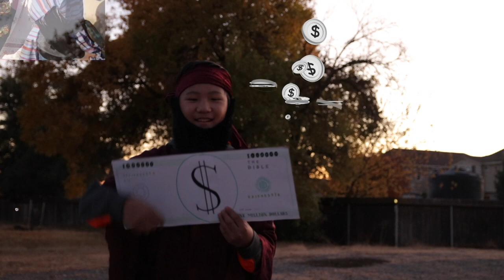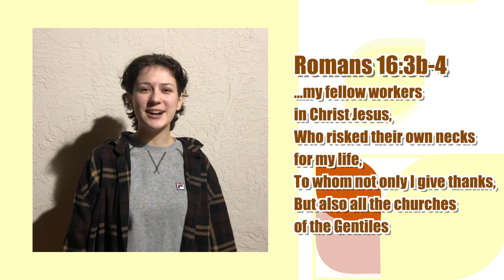2020 Bible Camp Lesson 8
2020 Virtual Bible Camp Lesson 8.